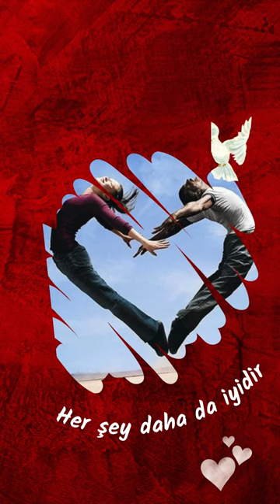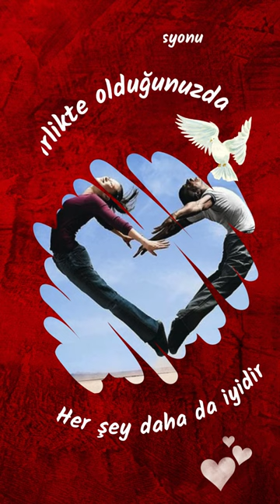Aşk Mecnun'u çöllere düşürür